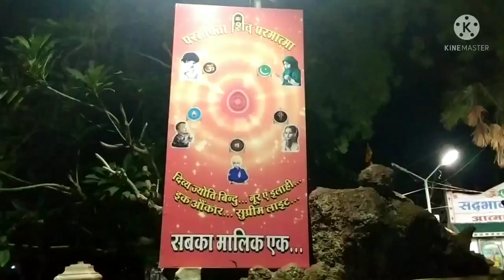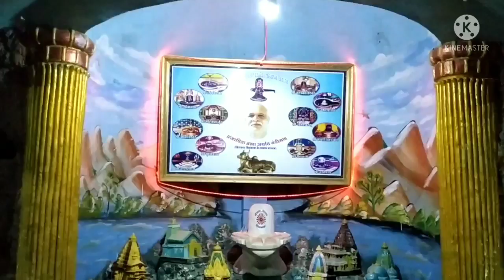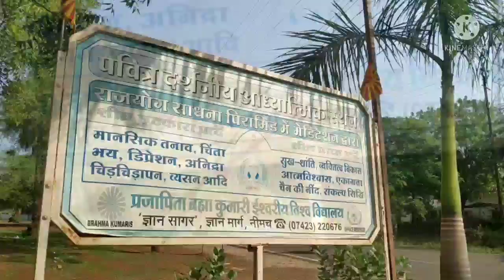Dwadash Jyotirlingum Aadhyatmik Sangrahalaya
b k centre neemuch#madya pradesh#Amaresh Entertainment